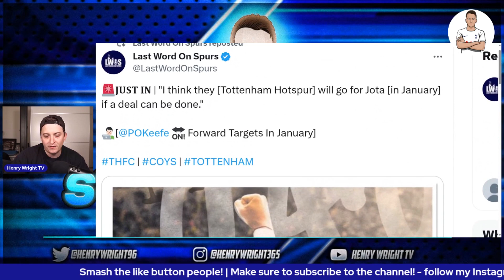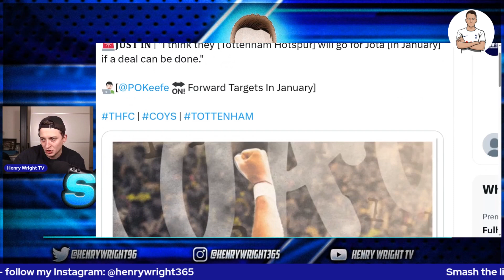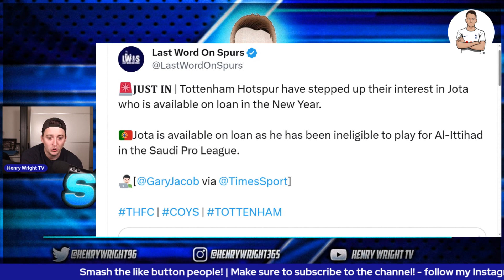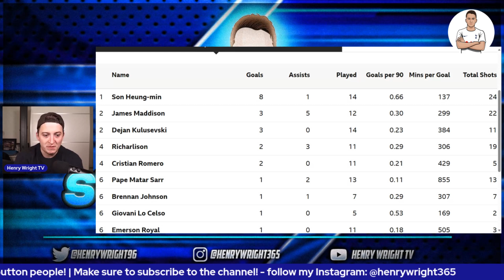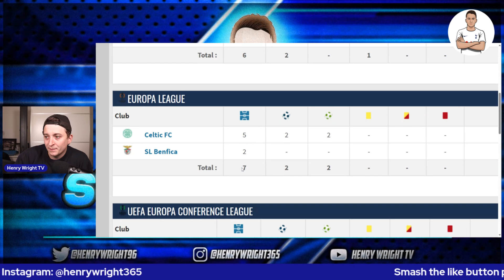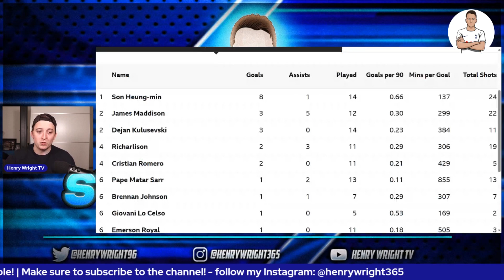Tottenham WILL SIGN Jota in January! | (HUGE TOTTENHAM UPDATE)